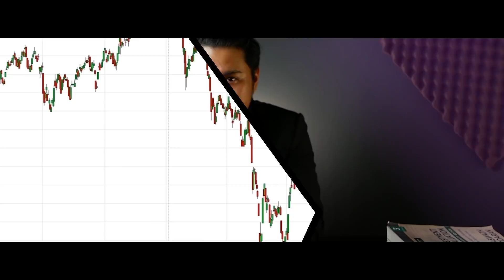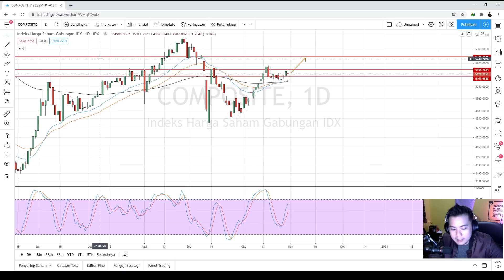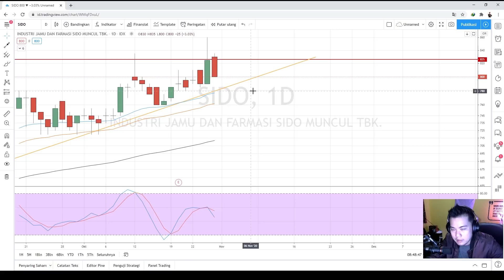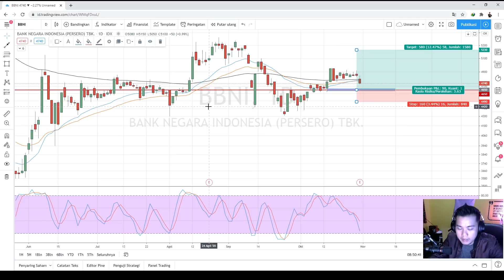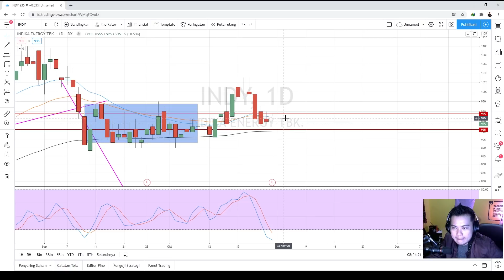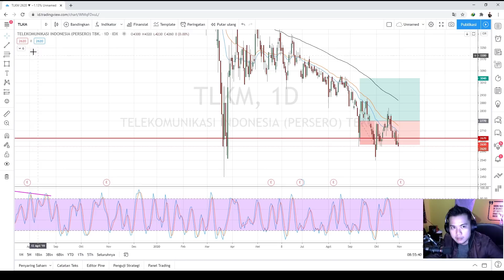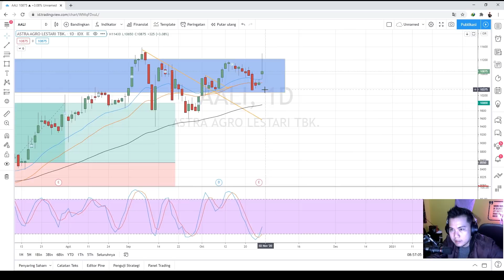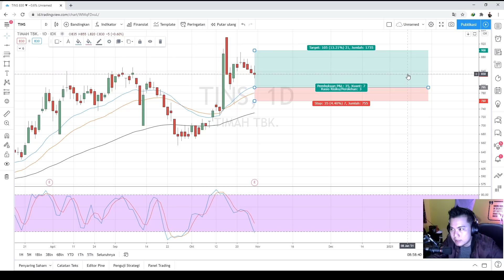IHSG DAN 3 SAHAM REKOMENDASI SAHAM MINGGUAN EDISI NOVEMBER MINGGU PERTAMA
hai guys, IHSG dan 3 saham adalah segmen YANG membahas IHSG untuk 1 pekan kedepan dan 3 saham yang kira2 menarik untuk di tradingkan. Semoga bisa bermanfaat untuk temen-temen.. Enjoy Guys

INGAT!
Semua orang Bisa CUAN!